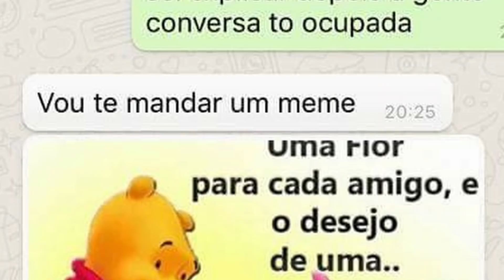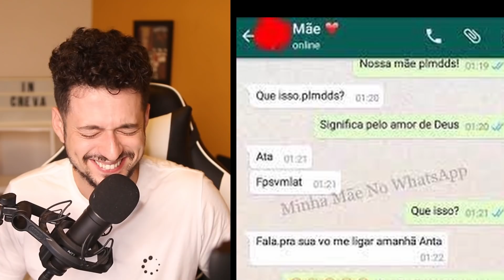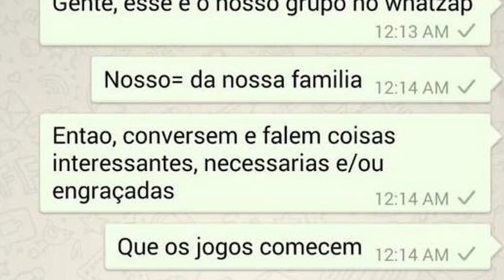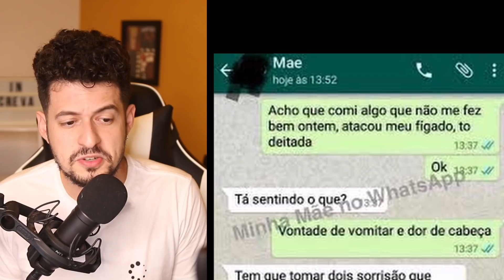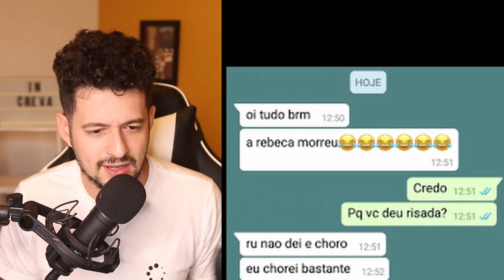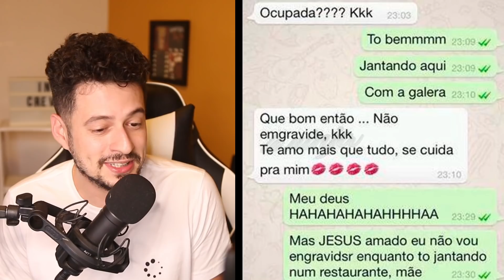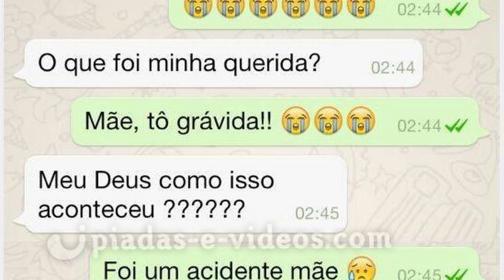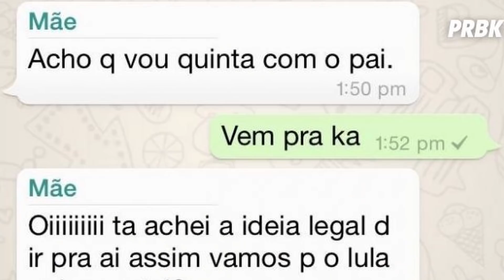conversa de MÃE no WHATSAPP é bom demais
Vídeo feito pra provar que conversa de mãe no whatsapp é melhor do que série da Netflix. kkkk